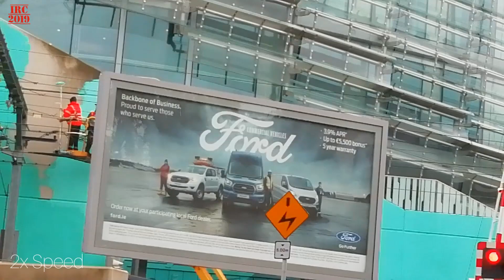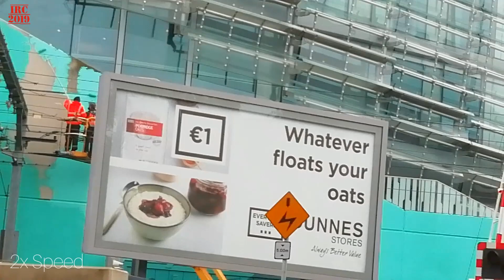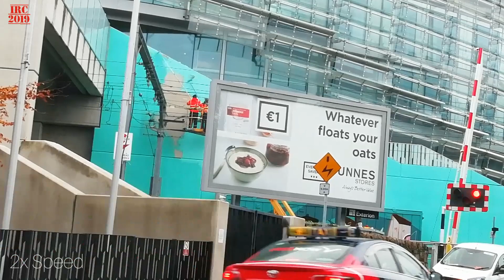Irish Rail Level Crossing Engineering Works/DART Line/Lansdowne Road & Merrion Road. 26th Oct 2019.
Today we see major engineering works take place at Merrion Road/Strand Road level crossing and wall art painted at Lansdowne Road level crossing. These engineering works include the Pearse Station Roof Upgrade works. The ballast is being relaid & Road being resurfaced at Merrion Road. The ballast was relaid on Saturday 26th October & the resurfacing took place on Sunday 27th October. The ST RAIL crossing floor was refitted on the morning of Monday 28th October. The DART Line was closed between Dublin Connolly & Dun Laoghaire to allow time for engineering works between Saturday 26th October & Monday 28th of October. The DART Line was reopened at 12:00 on Monday 28th October and services began running again at 12:45. Sit back, relax and enjoy.